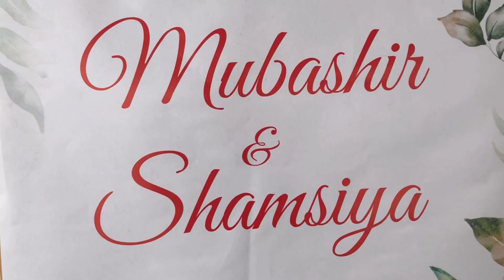കല്യാണം കണ്ട് ഞെട്ടിയത് ഇന്നാണ് | മുബഷിറിന്റെയും ശംസിയയുടെയും വിവാഹം | 🅓︎🅞︎🅢︎🅣︎🅗︎ 𝗲𝘃𝗲𝗻𝘁𝘀 🄺🄾🄻🄰🅃🄷🅄🅁